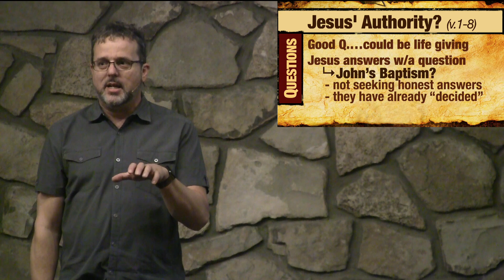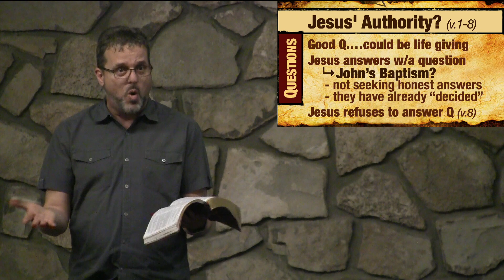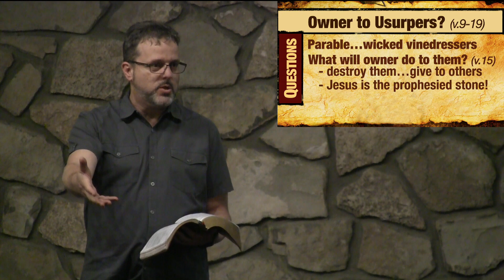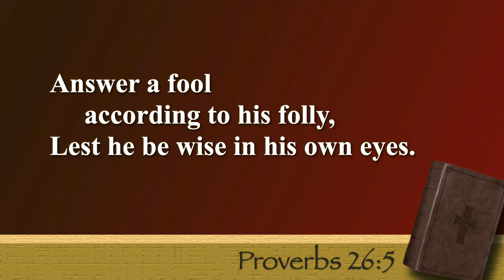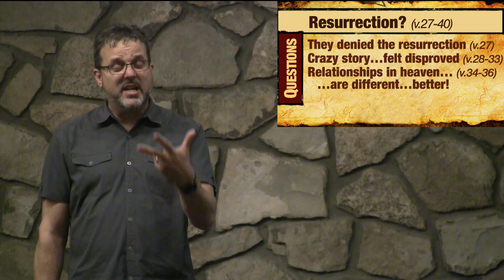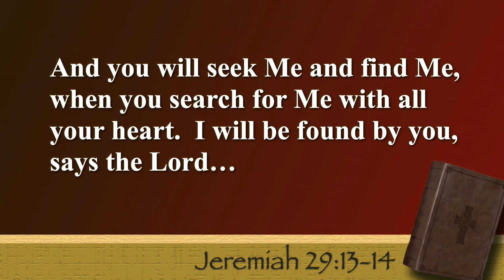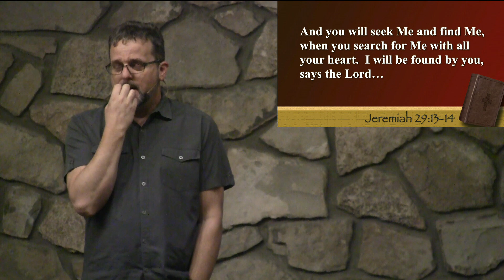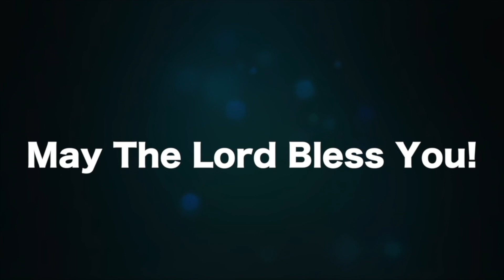Luke 20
Join us in this study in  Luke 20